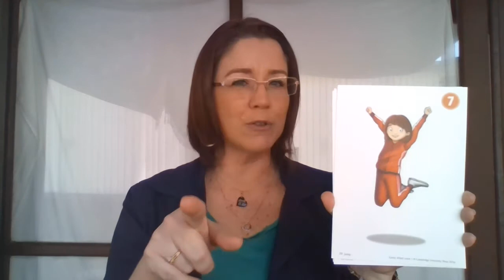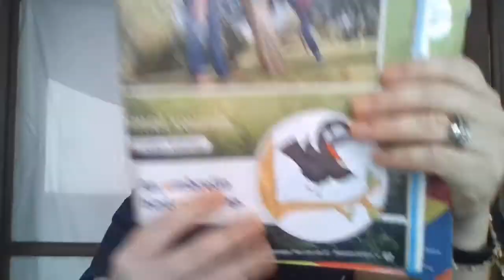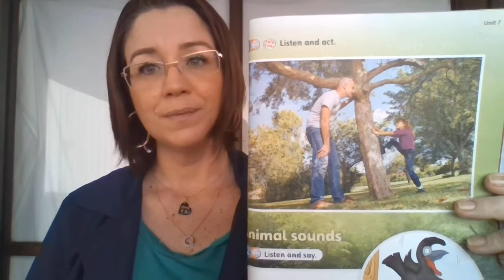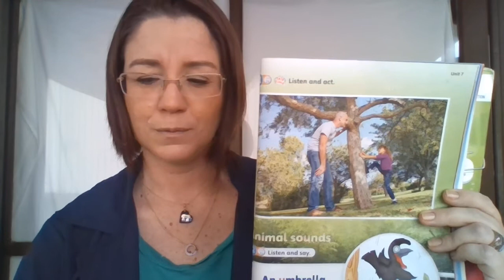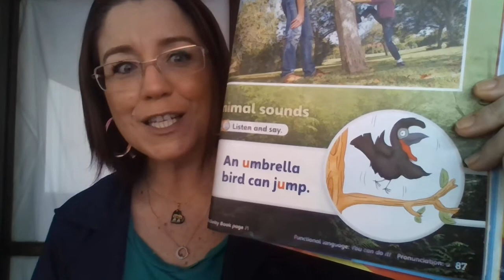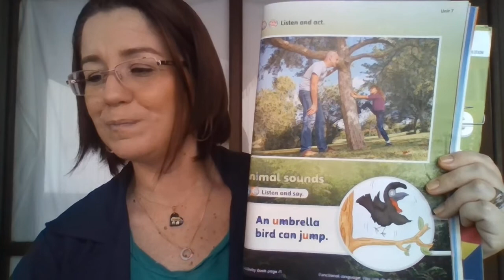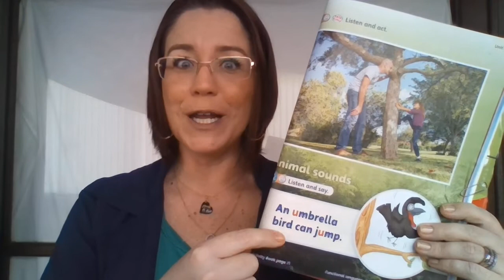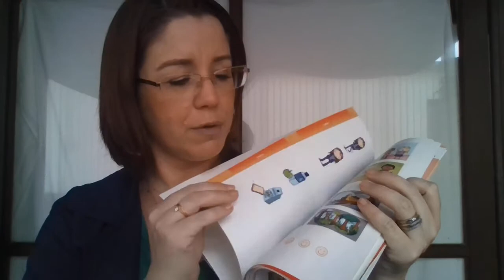2 ano - CLASS 51